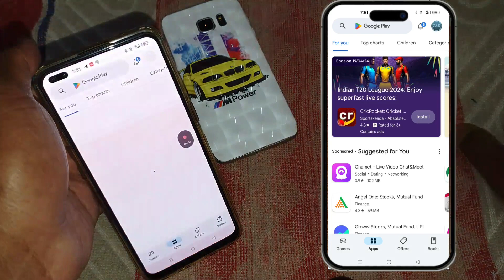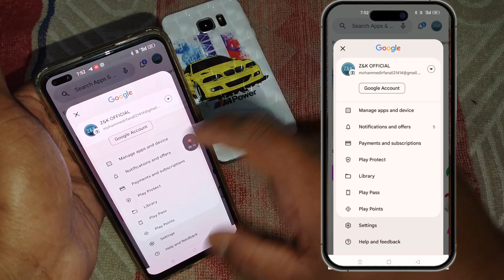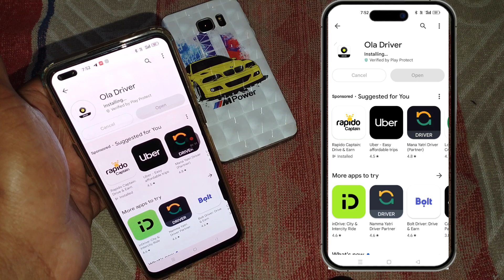How To Update Ola Partner App To Latest Version 2024 | Ola Driver App Update Kaise Kare ✅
How To Update Ola Partner App To Latest Version 2024 | 🛵🛺🚖 | Ola Driver App Update Kaise Kare ✅ @olapartnersindia

Uber Car Auto Bike Attachment Online Links

Sign up and earn ₹500 extra after completing your first 30 trips.

Rapido Car Auto Bike Attachment Online Links